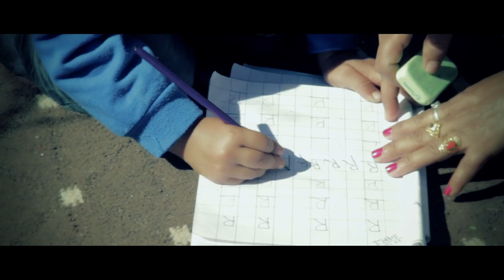Kalanka... Black Art ft. Kurup | Official Music Video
Kalanka...
Black Art ft. Kurup

Lyrics:
Verse 1 | Black Art |

Dhongi haru baato ma, doobaato, chaubaato ma
kei garna sakdina laato ma, sochthey afulai baatho ma
chora banau malai saato ma, ama ko aashu raato ma
kalanka raichhas lakhau ma, paila tekeko maato ma
Paila tekayin, sansar dekhayin, pailo achyar unle lekhayin
kharab behora unle metayin, pailo sabda unle sikayin
aafu rudai, talai chhudai, tero aashu aafai piudai
tero dukkha ma aauthin kuddai, tei vagwan lai marish jiudai
Mutu todish, ashram ma chodis, ghar chodna, haat jodissh
bato modish, dhoka kholish, taile galat baato rojissh
unlai mann ko kura sodhinas, ramro mukh le kaile bolinas
khusi parna kaile khojinas, unko khusi lai kaile sochinas
kharab maati lagera, ama lai tyagera
aaja pett palchhin uni, baato ma magera
tah utthh aaba jagera, jaha aayis ama lai fyakera
swartha sanga saatera, baacha aaba jiwan lai badera

CHORUS X 2 | KURUP |
Jasle garda paaila tekis, sansar dekhis, achyarr lekhis
aaja usko mann retis, naam metiss, maya chhekiss
usko mann ma chhura ropiss, pida thapiss, ghridaa gariss
mamata lai tyaag gari kalanka ko bojhh bokis

Verse 2 | Black Art |
Buddhi aayena, daaya jagena, vagwan le tero galti sahena
saas chalunjel kaile chayena, ghar ma pani kaile lyayena
bachunjel kaile wasta garinas, maya garna aghi sarinas
piida ko khola kaile tarinas, afno swartha lai pachi parinas
swarga ma terai yaad aucha, terai yaad le harpal satauchha
aakha chimleko ama lai uthaucha, paatal ma uhh aba himmat jutauchha
harpal tero saath hunthin, tah ruda afai runthin
dukha pida ka kura sunthhin, talai hasauna kura bunthinn
baadal chhauncha, jaile tadpauchha, harpal unko yaad aucha
eklo pann le pallpall ruwauchha, naruu vandai mann lai bujauchha
marda ruyeko kaha suhauchha, afnai ashu le uslai bhijaucha
uhh aba dinn rat rujhauchha, aakha ko pida mann ma lukauchha
sansarr ko samuu sirr jhukauchha, bhaaya ra chinta bhitrai lukauchha
suteko mann lai usle uthauchha, mann bata pida fukauchhaa
maafi pauna angaa dukhaucha, maaya pauna uhh bhokaauchha
Aja jiwan dekhera sadhaiii, sadhhaii uhh tolauchha

Support NepHop
Peace, Jay Nepal